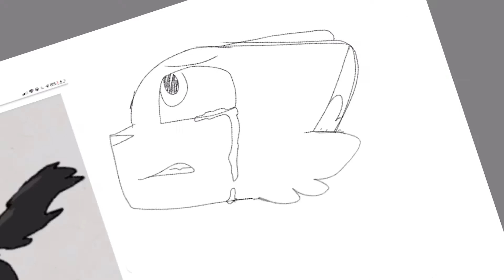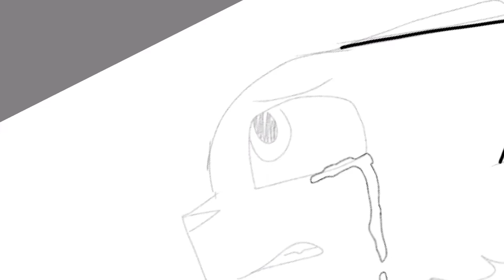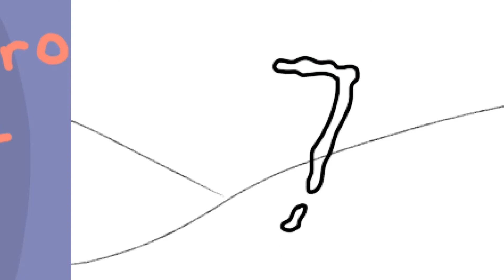ServalThumbnailHollyleaf Thumbnail Contest !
I made this mostly because I felt bad that I wasn’t doing any work on my MAP part. I just haven’t felt motivated, sorry ;-;
But I really like how this turned out! The background colors were inspired by the colors on the MAP call. This took a shorter time to finish then expected.

HOW DID THAT EVEN HAPPEN? THANK YOU GUYS SO MUCH!